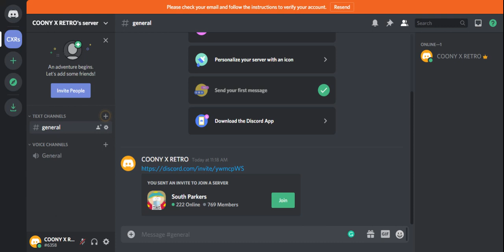South Parkers Ban Speedrun 00.00 ANY% WR